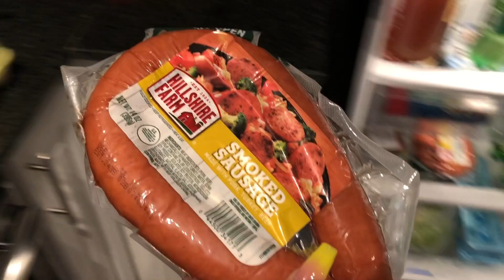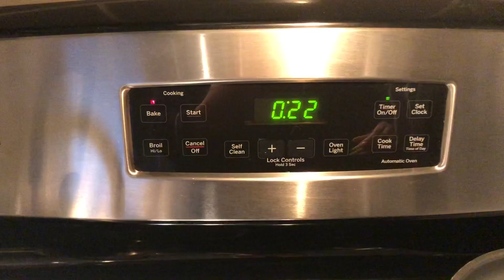Working From Home Under Quarantine | Cook With Me! (Morning Routine)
Giving you real commentary & documenting the life I am manifesting. ✨🧘🏽‍♀️

I LOVE to talk so you’ll see a lot of that along with  vlogs, story times, & much more! 🙃

NOPE I haven’t found my niche yet, I’m just being authentically Bree! 💛

Join the Brilliant Gang, we lit lit! 🤟🏽🤟🏽🤟🏽🤟🏽🤟🏽

Age: 26 (Tisha: 32)